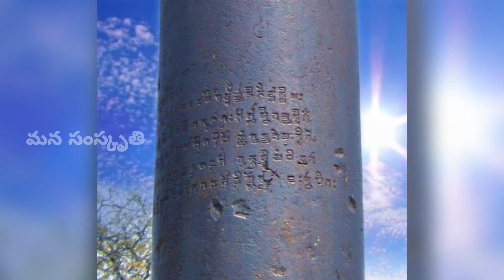The Iron Pillar of Delhi ! ఢిల్లీలో ఉండే ఇనుప స్తంభం గురుంచి విశేషాలు !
The Iron Pillar of Delhi does not rust from 1600 years. This video describes why The Iron Pillar of Delhi does not rust from years.  ఢిల్లీలో ఉండే ఇనుప స్తంభం 1600 సంవత్సరాల నుండి తుప్పు పట్టకుండా ఉండడం విశేషం. ఈ వీడియోలో ఢిల్లీలో ఉండే ఇనుప స్తంభం ఎందుకు తుప్పు పట్టకుండా ఉందో వివరించడం జరిగింది.